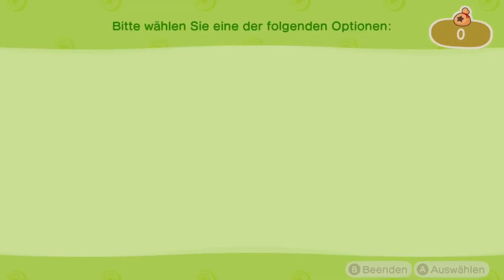GESTALTUNGSKÜNSTLER -14- Let's Play Animal Crossing New Horizons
Nach 7 Jahren hat Nintendo endlich ein neues Animal Crossing auf den Markt gebracht und hier ist es. Erlebt mit mir gemeinsam dieses bezaubernde Spiel und taucht gemeinsam mit mir in die Welt von Animal Crossing!

Ist dir das moderne Leben einfach zu hektisch? Dann ist Tom Nooks neueste Geschäftsidee wie für dich geschaffen: Entdecke das Reif-für-die-Insel-Paket von Nook Inc.!

Du hast dich mit vielen einzigartigen Nachbarn angefreundet, hast dir die Großstadt angesehen und als Bürgermeister viel für deine Gemeinschaft getan. Doch steckt tief in dir drin nicht der Wunsch nach Freiheit, nach einer Chance, das zu tun, was du willst? Der Wunsch nach unberührter Natur? Dann klingt ein Strandspaziergang auf einer einsamen Insel doch genau richtig!

Auf diesem idyllischen Fleckchen Erde entscheidest du allein, was du mit deinem Leben machen möchtest. Also, kremple die Ärmel hoch und lass deiner Kreativität freien Lauf.

Sammle Materialien und baue daraus einfach alles, von bequemen Hockern bis zu praktischen Werkzeugen. Hobbygärtner können hier ganz neue Möglichkeiten entdecken, um mit Blumen und Bäumen zu interagieren. In deiner Siedlung entscheidest du alles – lass dir von niemandem erzählen, welche Möbel nach drinnen oder draußen gehören!

Freunde dich mit Neuankömmlingen an, springe beim Erkunden im Stabhochsprung über Flüsse, genieße die Jahreszeiten auf deinem Inselparadies und mehr!

Eigenschaften:
• Passe deinen Charakter und dein Haus deinen Wünschen an und dekoriere deine Insel so, wie du möchtest (sogar mit Möbeln!).
• Ein robustes neues Bastelsystem lässt dich Werkzeuge, Möbel und mehr aus gesammelten Materialien herstellen.
• Entspanne auf neue Weise bei den beliebten Aktivitäten der Animal Crossing-Reihe, darunter Gartenbau, Angeln, Dekorieren, Gespräche mit den charmanten Charakteren und mehr.